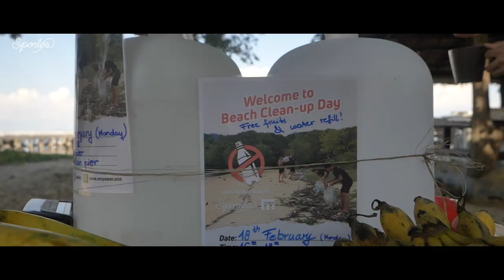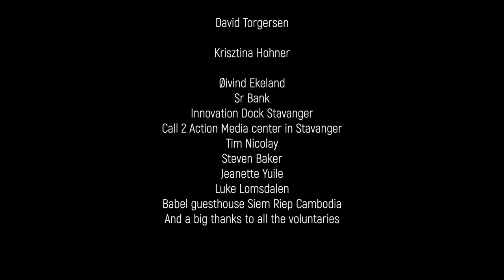How to Reduce Plastic Pollution Yourself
Sporlos - a small but dedicated environmental organization from Norway.
We made this very important video to show you why even the smallest actions can be a great help to our planet.

Reduce Your Footprints And Go Green.
FIlm     : Blazej Szychowski
Sound : Dabeis Mejka